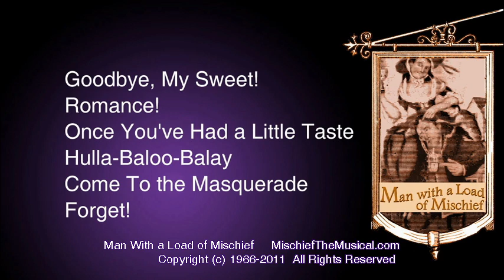"Man with a Load of Mischief" Song Sampler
"Man With a Load of Mischief"
Off-Broadway Musical (1966). Musical Highlights.